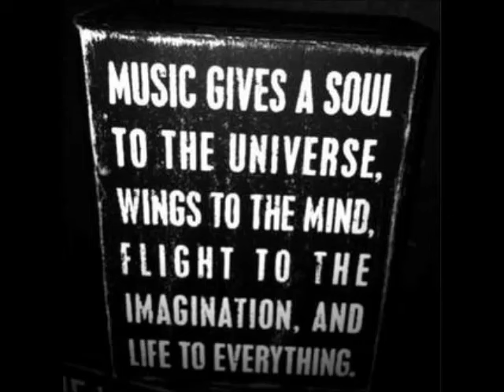Alex B (Italy) - My Shelter (Dennis Cruz Remix)